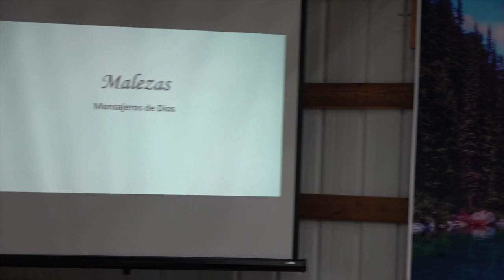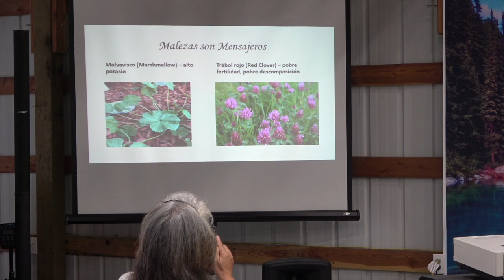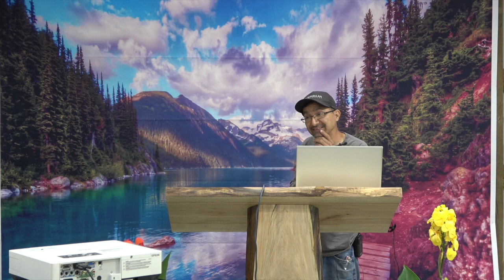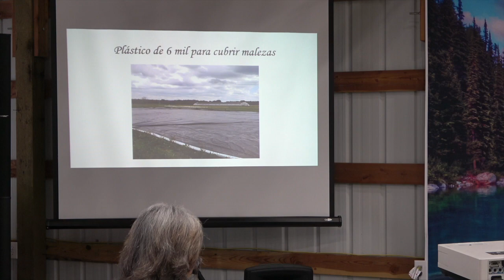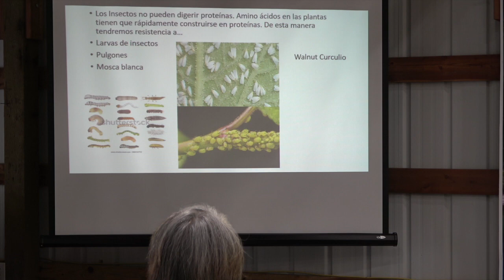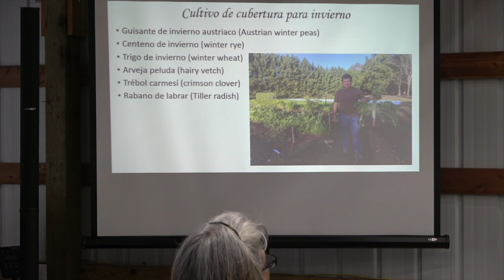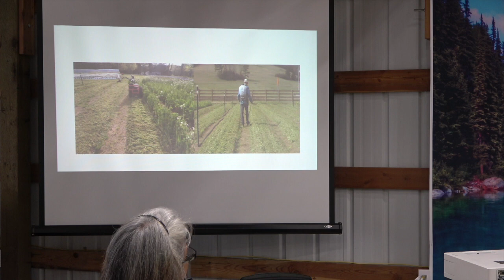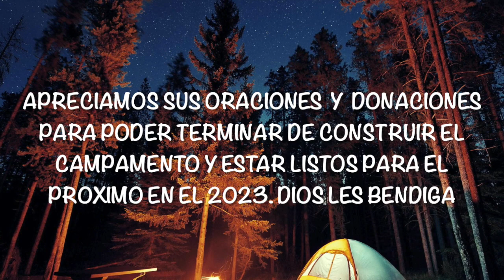Clase de Agricultura 104. Hno Jorge Ulloa Campamento de Washigton Julio 2022